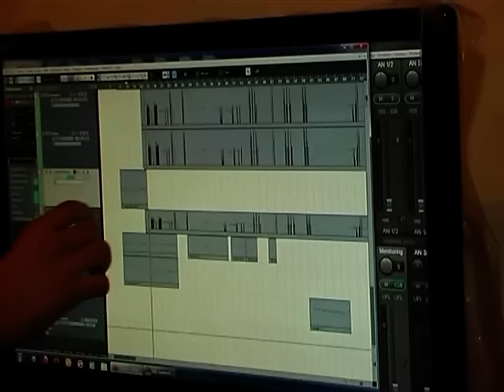monstre studio.mp4 présente le clip de youva akfadou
clip de youva akfadou 2015